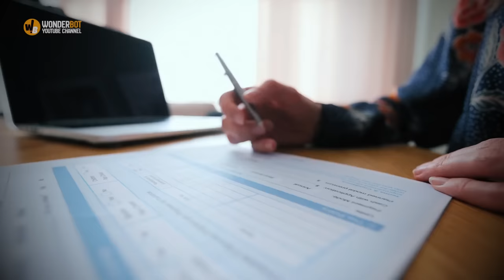BOY Buys Diapers Daily, Officer Follows Him And Sees Why